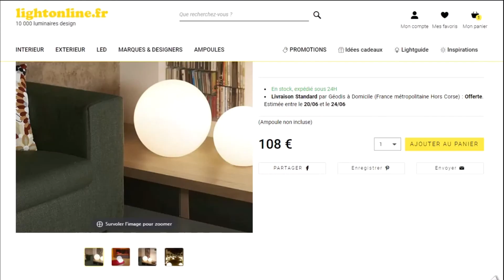Comment utiliser un code promo Lightonline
Utilisation en vidéo d'un code promo Lightonline à récupérer sur Moins-Depenser